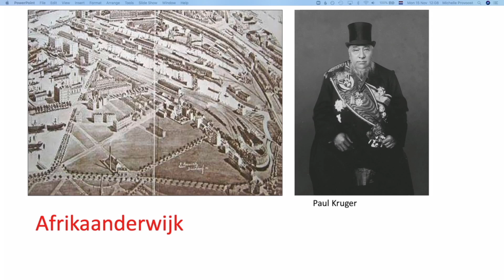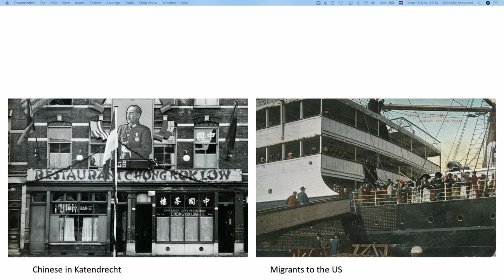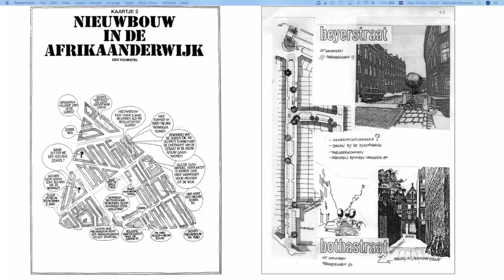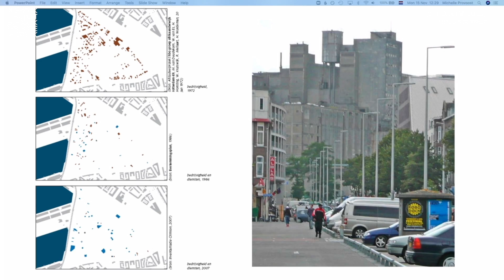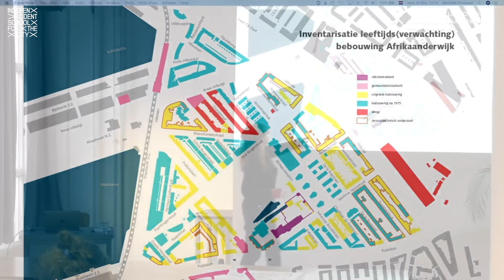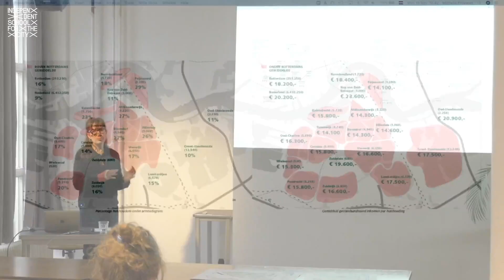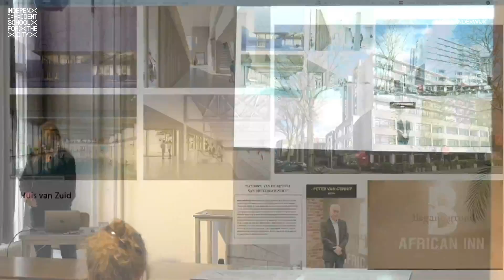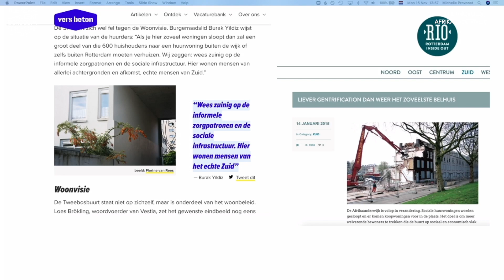A City of Comings and Goings 2021 - Michelle Provoost - Afrikaanderwijk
A one week studio investigating the different aspects of migration in Rotterdam's superdiverse neighbourhood Afrikaanderwijk, with Crimson Historians & Urbanists, that took place from 15 - 19 November 2021.

Our cities are increasingly defined by the dynamics of temporary inhabitants. Whether we are rich expats, hard working labour migrants, young international students or refugees. Climate change, armed conflicts, oppressive governments and a globalised economy keep us constantly on the move.

Most recently we are confronted with the grim images of the confrontation between migrants and ‘Fort Europe.’ We see thousands of people crossing the Mediterranean Sea in search for a better future. Refugee camps in Europe and the middle east are becoming almost permanent settlements. At the same time, we see the fruitful interaction between students from all around the world in university towns like Delft or Cambridge and we see Turkish or African entrepreneurs breathe new life into abandoned shopping centres or neighbourhoods in the outskirts of cities like Brussel, Manchester or Rotterdam.

But despite how it might come across in the heated public debate since the ‘refugee crisis’ of 2015, Migration is not fundamentally more important now, in our own era, than it was in the past. When looking further back, we have to conclude that migration is a fundamental phenomenon in the history of mankind and has always been influential in the development of our cities. Refugees and fortune seekers, artists and workers, poor and rich travelers have always created cities and settlements, influenced culture and shaped our economies. And, just as it does now, migration has caused tension and even upheaval, has contributed to exploitation and inequality and has caused political and social polarization. To move past the current debate and polarised positions, we proposed to zoom out of space and time, and to view migration as a general phenomenon as to bring into view the similarities and shared needs of migrant groups instead of their obvious differences. Viewed separately, their problems are driving us apart and, moreover, can rarely be adequately solved.